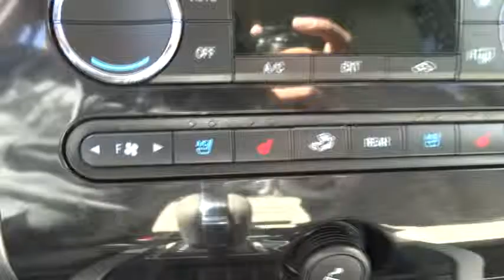2014 Ford Expedition Las Vegas, Henderson, North Las Vegas, San Bernardino County, NV 3402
2014 Ford Expedition Limited - Stock#: 340206 - VIN#: 1FMJU1K5XEEF01099

Centennial Toyota
6551 Centennial Center Blvd

One of the best things about this 2014 Ford Expedition Limited is something you can't see but you'll be thankful for it every time you pull up to the pump!!! New Inventory*** This impeccable Expedition will have you excited to drive to work even on Mondays!!! CARFAX 1 owner and buyback guarantee. Barrels of fun! Great safety equipment to protect you on the road: ABS Traction control Curtain airbags Passenger Airbag Front fog/driving lights...It is nicely equipped: Leather seats Bluetooth Power door locks Power windows Heated seats...